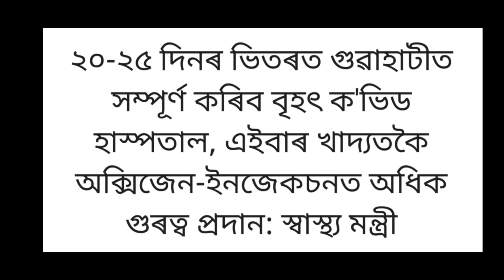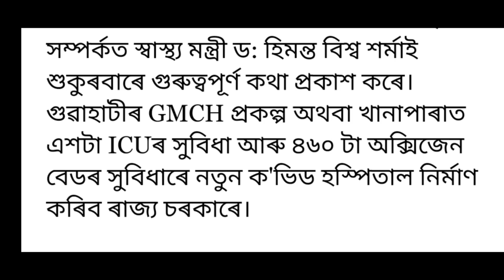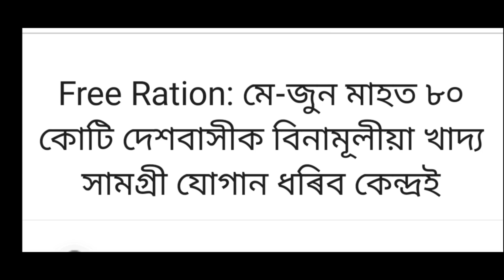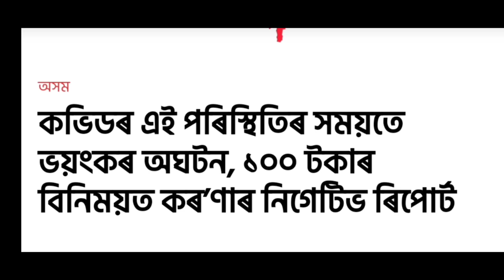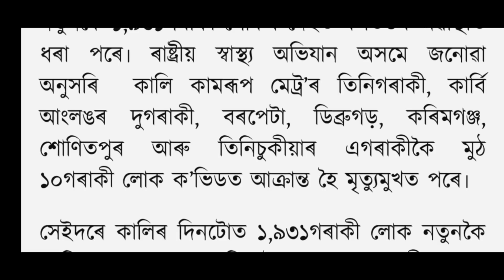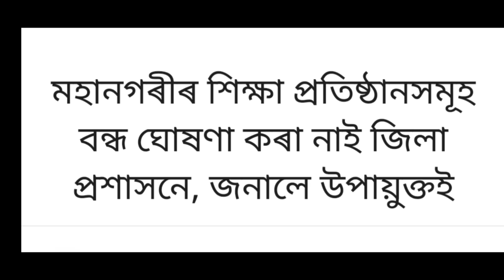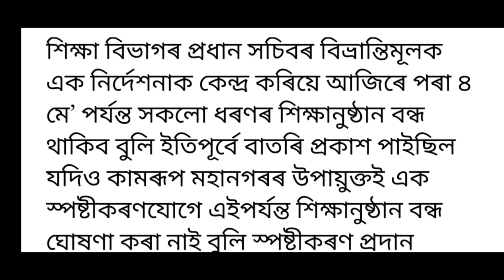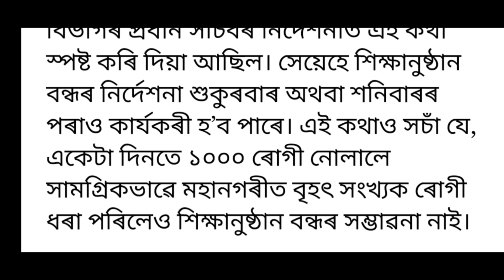Big Breaking News/Finally 7 Days Lockdown Announced Assam,HSLC, HS Exam Cancel, Assamese News Today